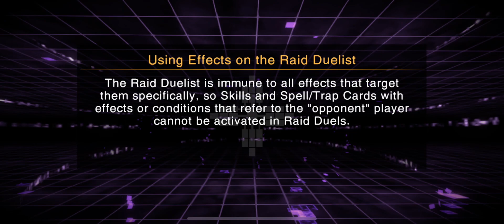Anyone getting Power Rangers Vibes in this event?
Game Used: Yu-Gi-Oh! Cross Duel
Device Used: IOS
App used to record: Go Record